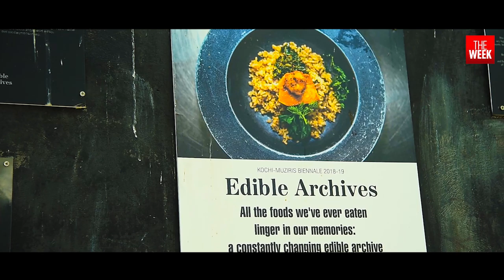Edible Archives - A culinary art project at the Kochi-Muziris Biennale 2018-19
Edible Archives aims to catalogue the memories, traditions and stories associated with indigenous varieties of rice from across India that are getting lost